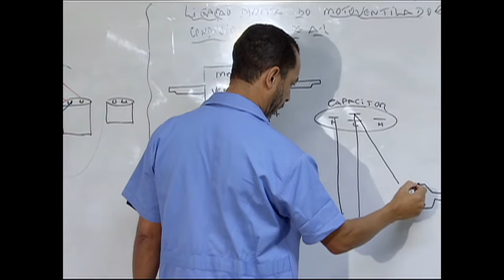Pronatec registra mais de oito milhões de matrículas em 4 anos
NBR NOTÍCIAS - 02.11.15: O Programa Nacional de Acesso ao Ensino Técnico e Emprego (Pronatec) foi criado pelo governo federal em 2011 para ampliar as oportunidades educacionais e de formação profissional qualificada a jovens, trabalhadores e beneficiários de programas de transferência de renda. Durante 4 anos o Pronatec já ofereceu 8 milhões de vagas entre cursos técnicos e de formação inicial e continuada. Os cursos são ofertados de forma gratuita.